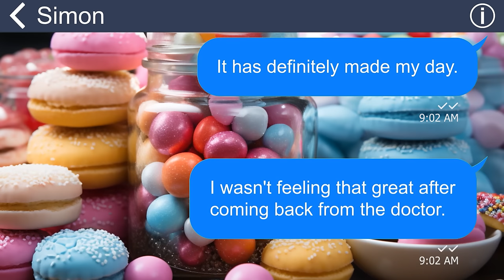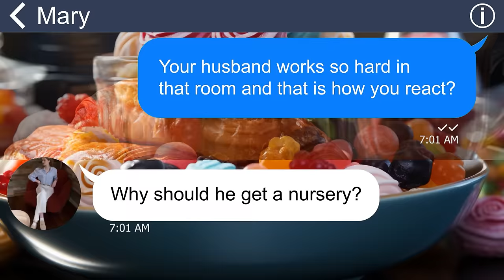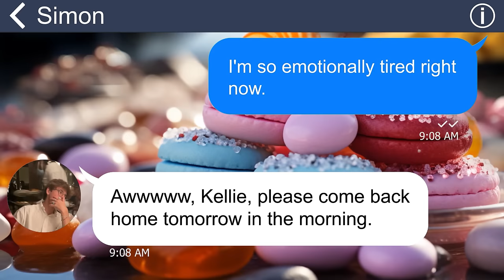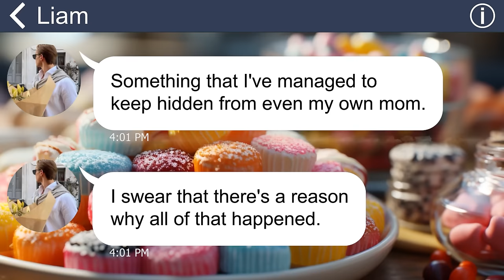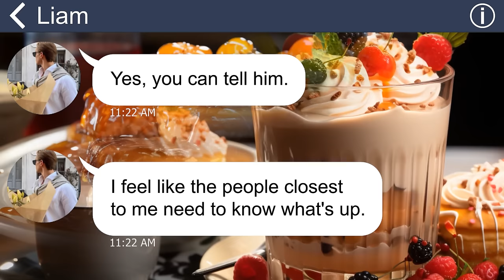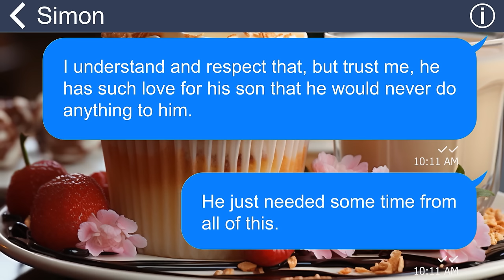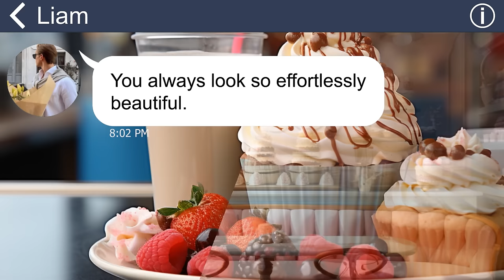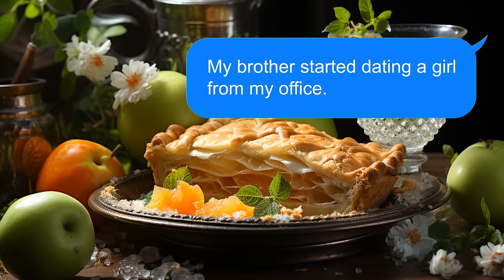[Apple] Wicked SIL tries to destroy my baby’s room and kick me out, but her husband does this…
[Apple] Wicked SIL tries to destroy my baby’s room and kick me out,
but her husband does this…

I live under one roof with my in-law family. Everything would be just fine if my sister-in-law didn't show her hatred towards me and my baby. One day, she even plans to ruin my baby’s room and throw me out of the house…